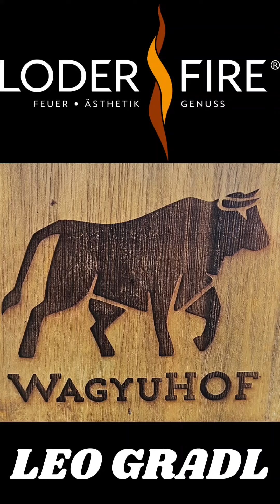Grillprofi Leo Gradl am LoderFire Plattengrill Genussmomente am